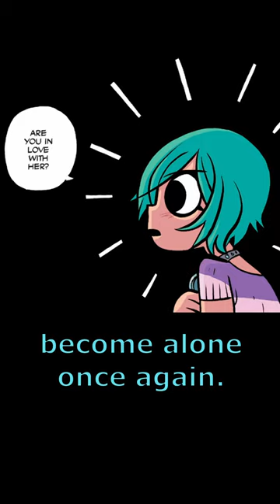Scott Pilgrim -- The Glow? Pt. 2